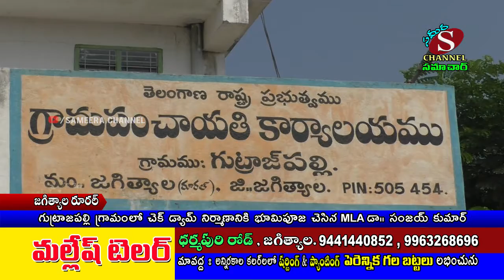జగిత్యాల మండలం గుట్రాజ్ పల్లె గ్రామంలో చెక్ డ్యామ్ నిర్మాణానికి భూమిపూజ చేసిన MLA డా.సంజయ్ కుమార్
ప్రతి హామీ నెరవేర్చే ప్రభుత్వం. MLA డాక్టర్ సంజయ్ కుమార్

గుట్రాజ్ పల్లెలో 2 కోట్లతో చెక్ డ్యామ్ నిర్మాణానికి భూమి పూజ.

జగిత్యాల రూరల్ మండలం గుట్రాజ్ పల్లె గ్రామంలో సదాజల వాగుపై సుమారు 2 కోట్ల అంచనా వ్యయంతో నిర్మించనున్న చెక్ డ్యాం నిర్మాణంతో పాటు 2లక్షల 76 వేల తో నిర్మించనున్న పద్మశాలి సంఘ భవనానికి MLA శంకుస్థాపన చేశారు...

ఈసందర్భంగా ఎమ్మెల్యే మాట్లాడుతూ.

ప్రతి నీటి బొట్టును ఒడిసి పెట్టడమే కాకుండా భూగర్భజలాలు,వృధా నీరు కాపాడుకునేందుకు కోట్ల రూపాయాలతో చెక్ డ్యామ్ లు నిర్మించుకుంటున్నామన్నారు గ్రామస్థులు ఎన్నో ఏండ్లుగా గ్రామములో నుండి కల్లెడ గ్రామానికి రహదారి నిర్మించాలని కోరుతున్నారని , ఇప్పటికే 6 కోట్లు మంజూరై టెండర్ ప్రక్రియ కొనసాగుతుందని , ఈ నెలాఖారులోపు శంకుస్థాపన చేస్తానని MLA పేర్కొనగా స్థానికులు హర్షం వ్యక్తం చేశారు...

కరోనా లాంటి సంక్షోభ సమయంలోను సంక్షేమం ఆపకుండా రాష్ట్ర ప్రభుత్వం ఇచ్చిన హామీలతో పాటుగా మరెన్నో నెరవేరుస్తుందన్నారు...ఫలితంగానే ఎన్నిక ఏదైనా విజయం TRS నే వరిస్తుందన్నారు.